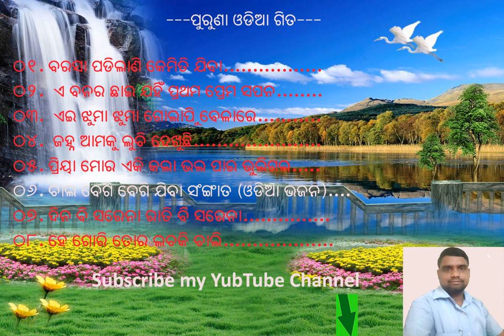Old odia songs I Green chill mix I Prasanta Kumar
Prasanta Kumar